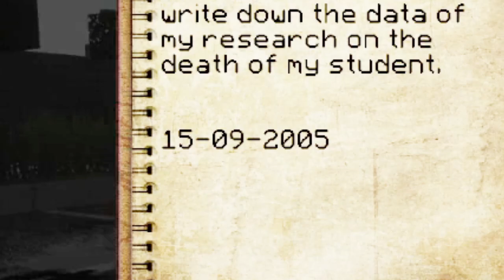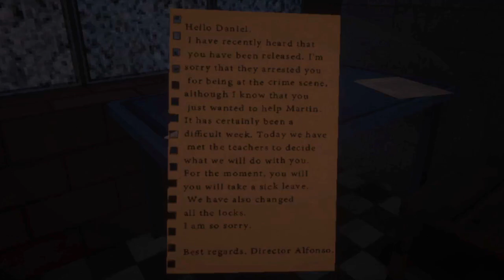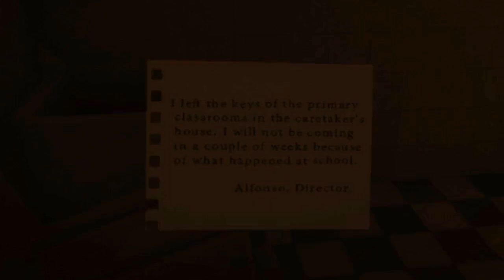KITA JADI GURU DI SEKOLAH ANGKER | MAP HORROR MINECRAFT: BACK TO SCHOOL | CREATED BY KILLERCREEPER55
KITA JADI GURU DI SEKOLAH ANGKER
CREDITS:
MAP HORROR MINECRAFT: BACK TO SCHOOL
CREATED BY @killercreeper55